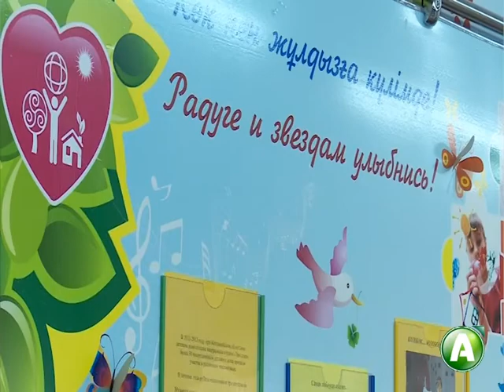В Казахстане узаконили «гостевые семьи»